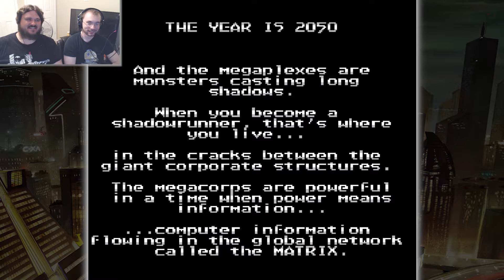FINALE | Shadowrun - Part 12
Shadowrun for the Super Nintendo is now over. It's been a long journey. It's time to enter the Aneki Building and hack the Head Computer. Can Jake make it out alive in the final to Shadowrun?